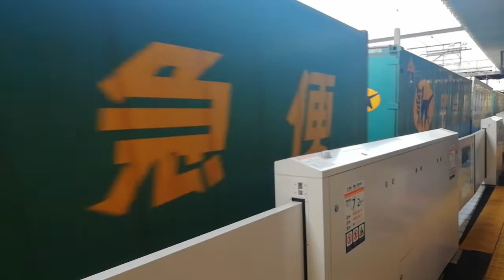少し遠目で警笛を一声鳴らしてくれました！EF210 165号機牽引福岡タ発東京タ行1050レ金山3番線通過